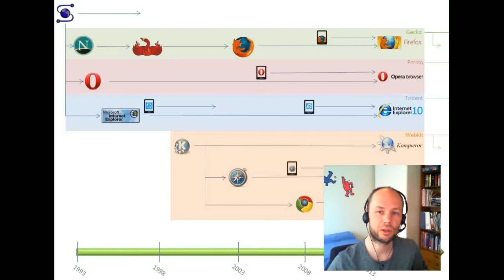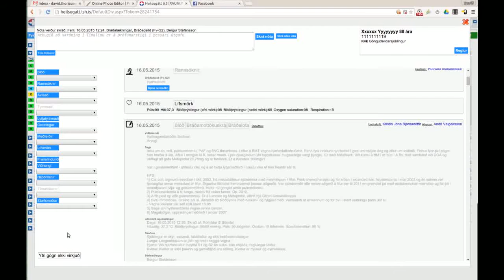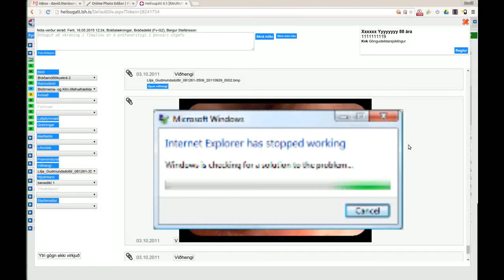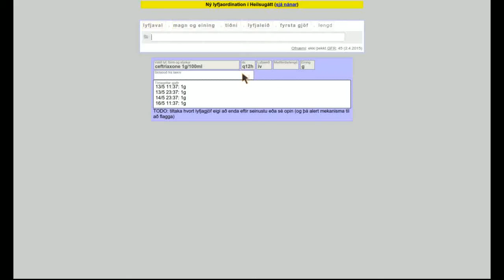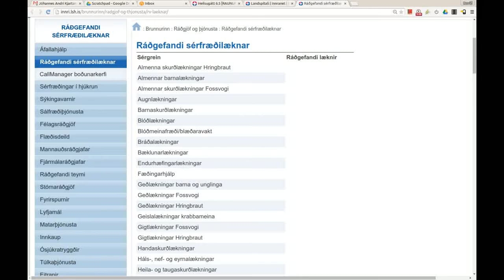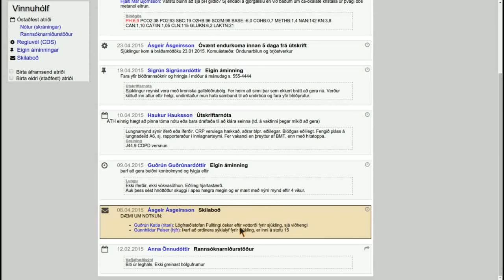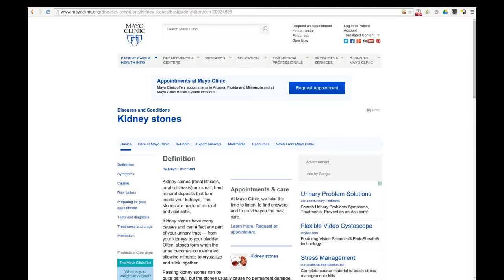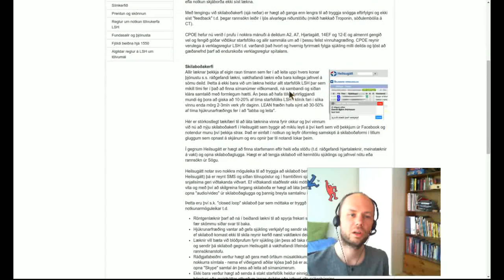Heilsugátt 2015 - framtíðarsýn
Læknar nútímans sitja sumir við tölvuskjá 70-80% tíma síns og ekkert sem bendir til þess að sá tími muni minnka í bráð. Hér lýsir bráðalæknir í Bandaríkjunum því hvernig hann taldi stundir sínar við tölvu á vaktinni

Það er alveg ljóst að tímann við tölvuskjáinn mætti nýta betur og mikið af þessum verkum mætti gera sjálfvirk en sjúkraskrárhugbúnaður hefur almennt ekki fylgt tækniþróun sl. ára vegna þess að áherslurnar hafa verið rangar. Slíkur hugbúnaður hefur að miklu leyti þjónað óskum stjórnenda um kóðun og skráningar til að þjóna regluverkinu og notendaviðmótið látið líkja eftir gamaldags pappírsbeiðnum. Tölvukerfin þurfa mörg músaklikk til að klára einföld verk og tafir hvers konar algengar. Kerfin vinna ekki með notendanum - eins og sportbíll sem er keyrður á illa blönduðu bensíni.

Slíkar tafir eru ómælanlegar og því ekki hægt sýna í tölfræðiskýrslum spítalans en allir vita hversu óþolandi það er að hafa fulla biðstofu af sjúklingum og komast ekkert áfram vegna þess að tölvukerfin eru flöskuhálsinn. Tafirnar valda pirring og gremju og drepa því 'vinnumóralinn' og þeir sem ekki hafa fulla biðstofu gefast einfaldlega upp og taka sér enn eina kaffipásuna. Dýrmætar vinnustundir og starfsánægja tapast vegna lélegra tölvukerfa. Lausnin liggur í tölvukerfum sem þjóna notendum sínum en ekki öfugt. Tesla og Trabant taka báðir farþega sína á leiðarenda en augljóslega með stórkostlega mismunandi hætti og árangri.

Sjúklingaöryggi er annað mikilvægt atriði þegar kemur að sjúkraskrárkerfum og allir farnir að átta sig á því hvernig tækni og sjálfvirkni getur aðstoðað lækna rétt eins og tölvutækni í flugvélum hefur gert flugið langtum öruggara. Hér er grein um það hvernig Huntsville sjúkrahúsið í Alabama tókst að lækka dánartíðni í sepsis um heil 43% með því að nýta hugbúnaðarkerfin til að láta starfsfólk vita strax við fyrstu merki um byrjandi sýkingu.

Þetta eru í raun ótrúlegar tölur og myndu vekja heimsathygli ef um væri að ræða nýtt lyf eða aðgerð en því miður þykir allt sem snýr að tölvukerfum ekki eins heillandi og stjórnendur eru spenntari fyrir róbótum og dýrum tækjum en bættum tölvukerfum. Þetta er að mörgu leyti eins og með gatnakerfið í Reykjavík - það talar enginn um þau fyrr en þau eru svo vanrækt að þau eru farin að skemma bílana!

Heilsugátt er þróuð af forritunarteymi Landspítala og í náinni samvinnu við klíníkera. Heislugátt er hraðvirk og auðveld í þróun vegna þess að hún er þróuð í vafra og með klíníkera innan handar. Framundan eru spennandi tækifæri þar sem Heilsugátt getur fært okkur öflugar nýjungar sem munu auka sjúklingaöryggi, auka ánægju starfsfólks og kosta langtum minna en sambærilegar lausnir. Í þessu stutta myndbandi eru þessar nýjungar kynntar, njótið vel!